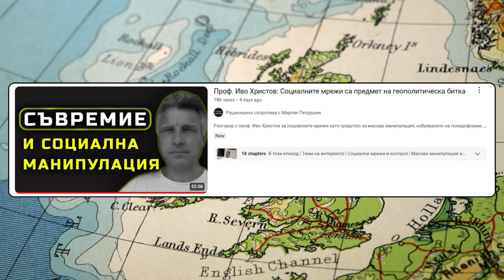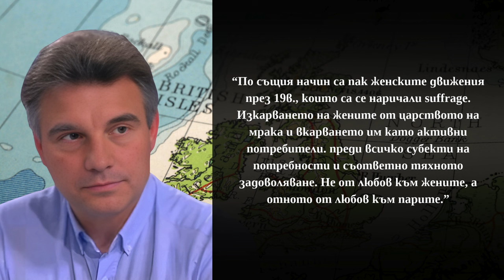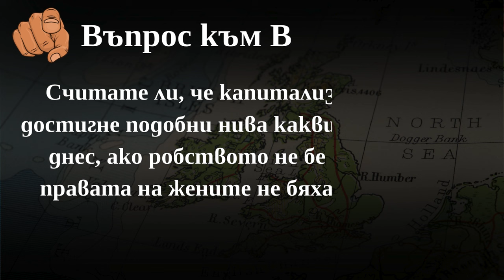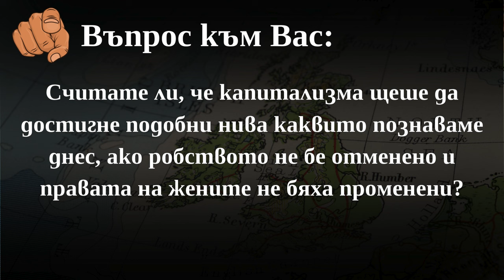Робството не бе отменено от любов към хората [проф. Иво Христов]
За да подкрепите мен и канала:
🔔 Абонирайте се
👍 Харесайте видеото
✍ Коментирайте